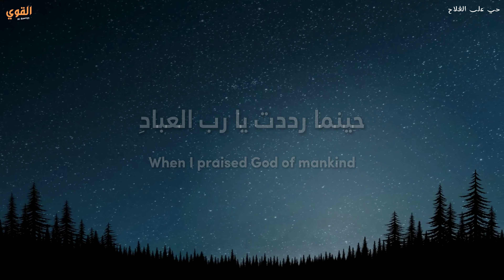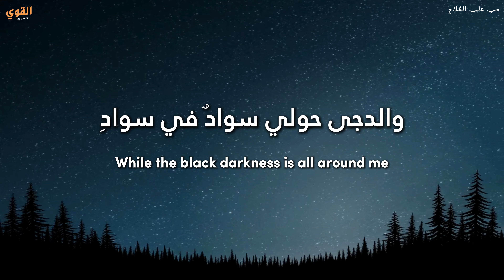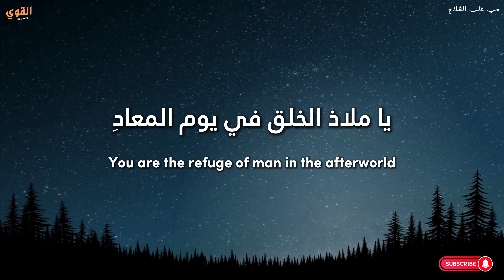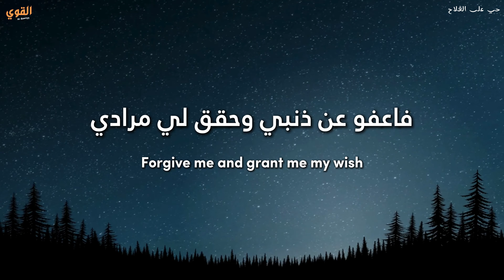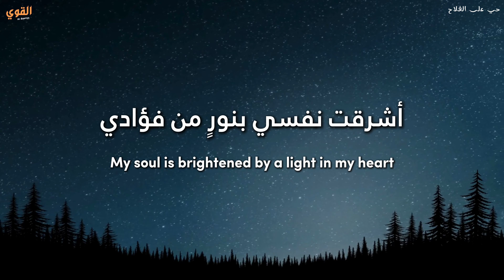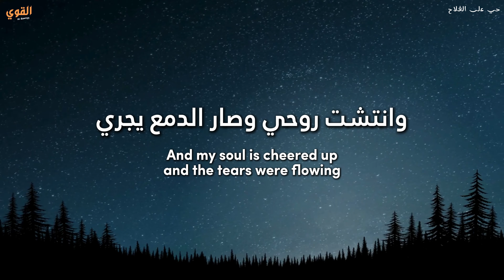Ahmed Bukhatir - Nasheed - Ya Adheeman نشيد - يا عظيماً - lyrics (Arabic) with English translation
📌 "Ya Adheeman" (يا عظيماً) is a nasheed by Ahmed Bukhatir, a renowned Emirati singer known for his Islamic songs and nasheeds. The nasheed is a heartfelt supplication and expression of awe and reverence for Allah, highlighting His greatness and majesty. Below are the Arabic lyrics and their English translation to help you appreciate the depth and beauty of this nasheed.

📌The nasheed "Ya Adheeman" is a profound invocation and plea for Allah's assistance and mercy. It reflects a deep sense of humility and dependence on Allah, recognizing His unparalleled greatness and the need for His guidance. The lyrics convey a sincere acknowledgment of human weakness and the ever-present need for divine support and forgiveness. This nasheed serves as a reminder of the importance of turning to Allah in times of distress and seeking His light to navigate through the difficulties of life.

✔ About us:
Our channel covers a wide range of topics, Including;
. The Qur'an,
. Hadith,
. Fiqh,
. Islamic lifestyle, and much more.
. Nasheed
We believe that Islam is not just a religion, but a complete way of life. Our aim is to provide guidance and practical advice on how to live a fulfilling Islamic lifestyle, covering topics such as prayer, fasting, charity, and family life. We also believe in fostering understanding and respect between different faiths. That's why we engage in interfaith dialogue and explore different faiths to promote understanding and tolerance. So, whether you are looking to learn more about Islamic history, explore the Qur'an and Hadith, or learn how to live a more fulfilling Islamic lifestyle.